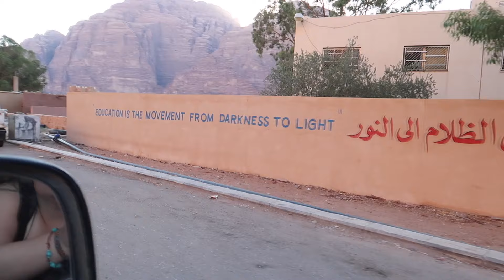🇯🇴 Wadi Rum - قرية وادي رم - JORDANIE 🇯🇴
Moi c'est Julie, frenchy qui vit à Londres.
Je pars en voyage en Israel, Palestine et Jordanie, seule en stop avec mon équipement de camping. Et pas question de montrer les moments instagrammables.. non non, avec moi c'est galères, galères et regalères !
Dans cet épisode, suivez moi pour un séjour inoubliable dans le désert du Wadi Rum en Jordanie

Le camp où je suis restée s'appelle Wadi Rum Desert Friends, je vous laisse le lien ci-dessous :

Je commence à peine à faire des vidéos de voyage, donc s'il vous plait soyez chouettes, si vous avez des commentaires constructifs, n'hésitez pas à me les faire parvenir ici ou par message :)